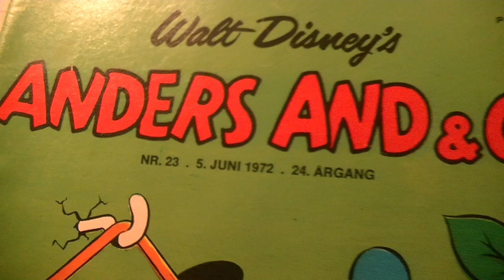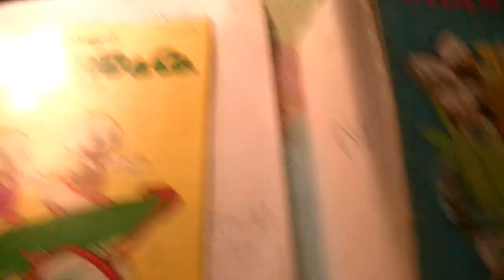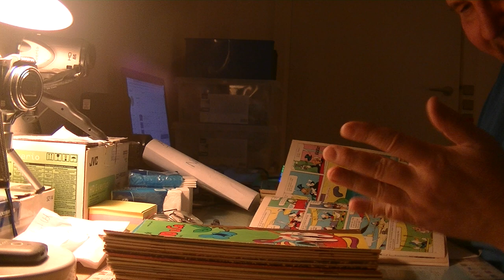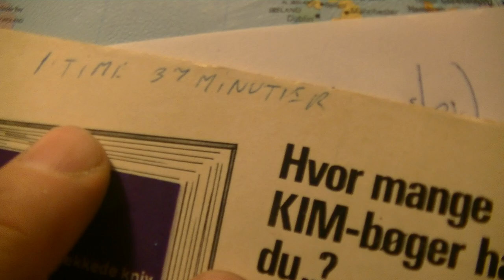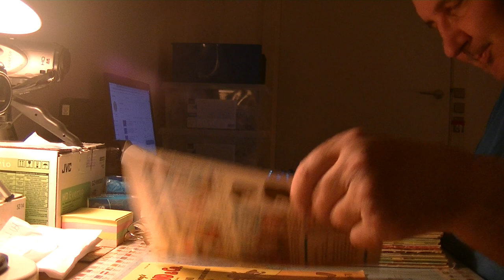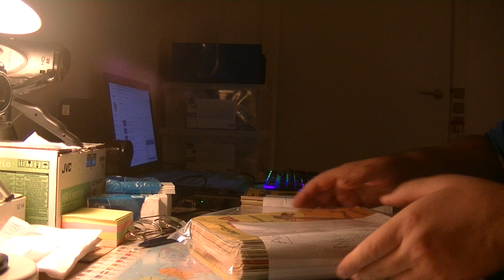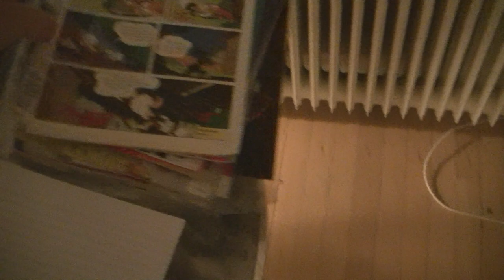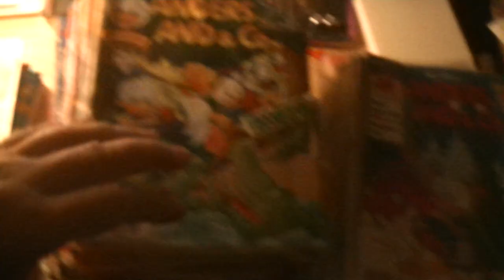MongoTV_6248 - MIN ANDERS AND BLAD SAMLING - Del 538 - Købt Næsten 700 Anders And Blade 650 Kroner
DEL 538 - God SØNDAG. Klokken den er 22.40 nu og snart 23. Jeg har lige en pause med at kigge på de 700 gamle Anders And blade som jeg fik i fredags til kun 650 kroner. Jeg er ved at ligge dem iorden. Jeg vil fortsætte med det om lidt som klokken 13. Jeg skal lige  ligge og slappe lidt af. Jegf har jo lige siddet og snakket næsten 2 timer. Der var mange Anders And blade imellem jeg kunne bruge, og mange nye doubletter jeg kan bruge, til  en reklmae gave til MONGO TV. Men jeg er jo ikkke færdig endnu. Jeg er ikke engang halvdelen igennem, der var jo næsten 700 Anders And blade. Jerg vil jo gerne se hvad jeg har købt, og finde nye Anders And blade til min samling, som jeg ikke har. Så det vil jeg lige sidde og lave 1-2 timer mere i dag. Så vil jeg se Netflix efter det, og spise varm pastasalat med ribbensteg og brun sovs. Så vil jeg gå i seng og se Netflix. Kan i have en god dag også :-)